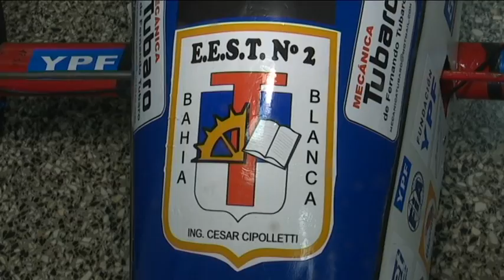Otro logro de la Cumbancha: la experiencia de un grupo de estudiantes bahienses